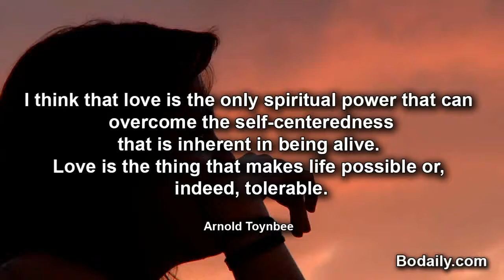I think that love is the only spiritual power that can overcome the self centeredness that is inhere